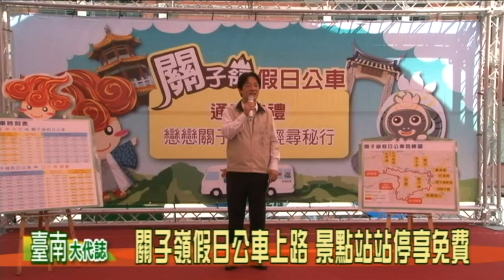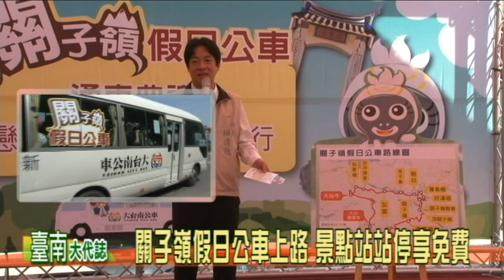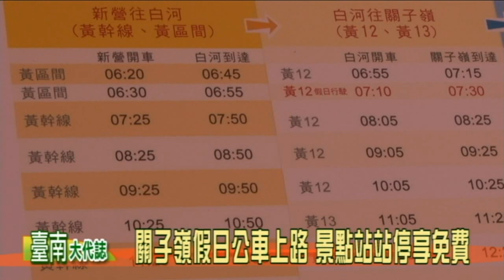關子嶺假日公車上路 景點站站停享免費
關子嶺假日公車即日起開跑，遊關子嶺、泡湯更方便！市長賴清德表示，關子嶺假日公車全長14.7公里，搭乘公車遊水火同源、火山碧雲寺、大仙寺與好漢坡等知名景點，享前8公里免費優惠，亦即各景點下車遊玩再上車就免費！歡迎台南及全國民眾多加利用，搭公車上關子嶺遊玩、泡泥漿溫泉、享用美味土雞、竹筍。

關子嶺假日公車首航典禮7月5日上午在關子嶺嶺頂公園舉行，市長賴清德、議長賴美惠、交通局長張政源以及多位民代到場，現場除了全新「關子嶺假日公車」彩繪公車，還有爵士樂團演出經典歌曲「關子嶺之戀」，展現關子嶺溫泉百年歷史風情。隨後一行人與民眾搭乘關子嶺假日公車首航班車，體驗沿途風光，並參訪國定三級古蹟碧雲寺。

賴市長表示，大台南公車從今年7月5日起，每逢例假日及國定假日行駛關子嶺假日公車，沿途行經水火同源、火山碧雲寺、大仙寺、寶泉橋、好漢坡，暢遊關子嶺重要景點。關子嶺溫泉本身具有百年歷史，是世界少數僅有的泥漿溫泉；「火山碧雲寺」及「大仙寺」更被列入國定三級古蹟，為當地帶來濃厚的人文氣息，而「水火同源」則是全台少有的地質景觀，歡迎全國各地朋友來台南搭公車前往關子嶺輕旅行。

本市公車資訊亦可於台南市e-bus便民網站